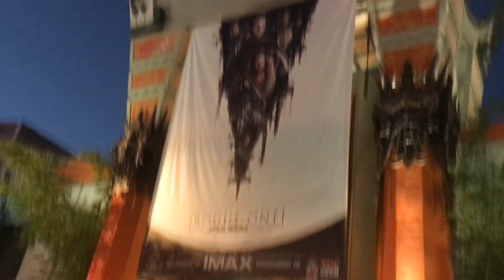HOLLYWOOD BLVD. MOVIE